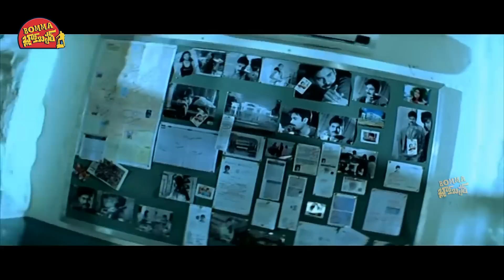Pawan Kalyan And Ileana Telugu Movie Interesting Scene || Bomma Blockbusters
Watch Pawan Kalyan And Ileana Telugu Movie Interesting Scene || Bomma Blockbusters